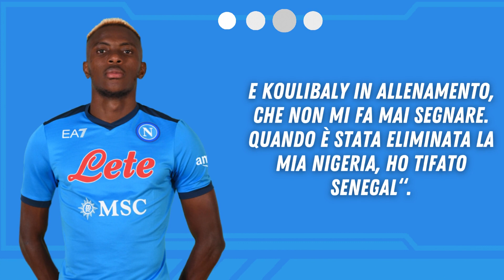OSIMHEN, splendide parole su Koulibaly e Insigne: sentite cosa ha detto!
Victor Osimhen è tornato protagonista al match tra Napoli e Venezia con un gran gol di testa su assist di Politano. Il nigeriano ha rilasciato una lunga intervista a La Repubblica, parlando di tantissimi argomenti.

Il difensore più ostico?
“Romero, ora al Tottenham. Ogni volta che mi ha marcato è stato più veloce di me, abile anche nell’anticiparmi. E Koulibaly in allenamento, che non mi fa mai segnare. Quando è stata eliminata la mia Nigeria, ho tifato Senegal“.

Solo per quello?
“No. Ogni volta che si può fare del bene con lui non c’è bisogno di insistere. Al Napoli ho trovato compagni molto solidali. Quando c’è da fare una raccolta fondi o trovare dei soldi per un’iniziativa lui mi dice: dimmi, chiedimi, cosa posso fare? Non è il solo, anche Fabian Ruiz e Mertens sono sempre disponibili“.

Cosa pensa della scelta di Insigne?
“Ne penso bene. È un uomo con una famiglia, avrà valutato, ragionato e scelto quello che è meglio per lui. Sono in una situazione diversa, ma non sono di quelli che dicono: io mai come lui“.